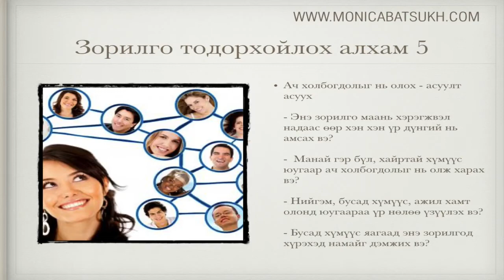Зорилго тодорхойлох алхам 5: Ач холбогдолыг нь ол (30 of 72)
2014 оны 11 сарын 29нд болсон Зорилгоо хэрхэн тодорхойлох вэ? онлайн уулзалтын "Зорилгоо тодорхойлох алхам" хэсгийг танд хүргэж байна.

8 цаг 30 минут үргэлжилсэн энэ уулзалт маань Монголчуудын огт мэдэхгүй анзаардаггүйгээс болж гаргадаг амьдралын олон чухал асуудлыг шийдэхэд гайхалтай боломжуудыг нээх болно.

Энэ онлайн уулзалтанд оролцсон бүх оролцогчиддоо чин сэтгэлээсээ талархал илэрхийлье.

Хэрэв та манай дараагийн онлайн уулзалтуудад оролцохыг хүсвэл 88770338 дугаарын утсаар залгаж лавлана уу.

Бид сондгой тоотой сар бүрийн хамгийн сүүлийн Бямба гаригт 18 цагаас онлайн уулзалтаа хийдэг. Төлбөр нь дөнгөж 30 000 төгрөг.

2015 оны 1 сарын 24нд "Бусдад хэрхэн нөлөөлөх вэ?" сэдвээр хийх болно.

Манай имэйл листэнд бүртгүүлээд шинээр гарсан онлайн уулзалтын бичлэгийг имэйлээр хүлээн авч байгаарай.

танд хэрэгтэй хувийн асуудлыг шийдэх Боломжуудыг нээх болно.